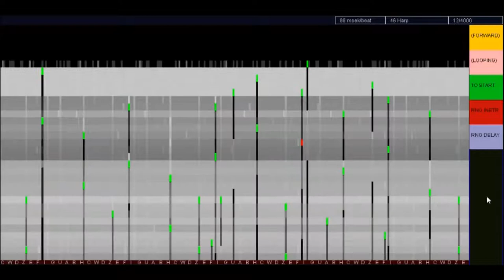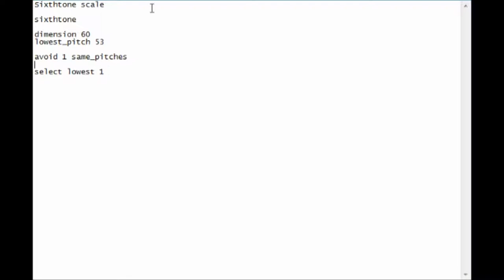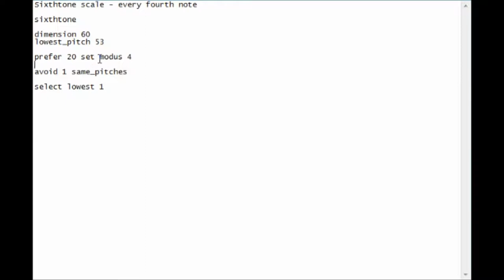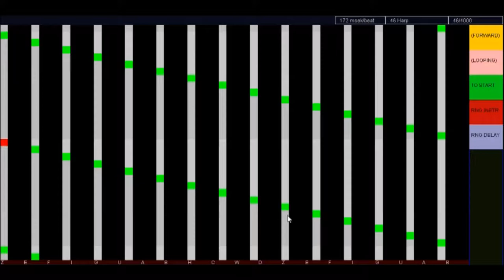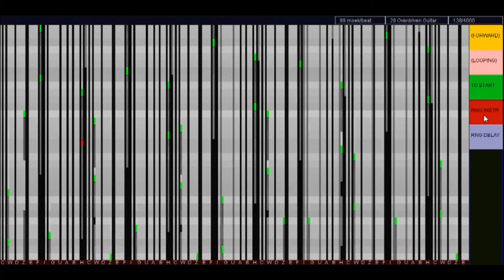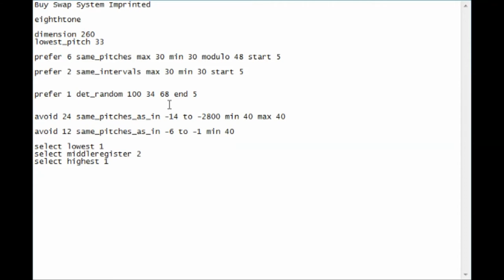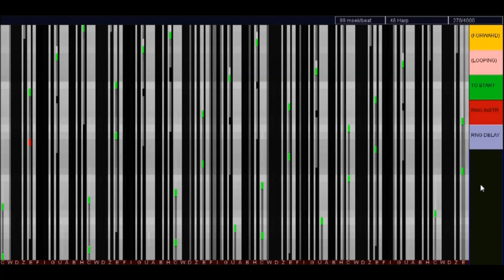Short Introduction to AlgoLine B - GUI, recipe files, ...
First time speaking english in a video.^^

I completely forgot to explain the colours in the GUI. Oops.
The brighter a pitch is, the higher the evaluation. You can see this better in the sixthtone scale examples: Every evaluation is the same, but it picks the lowest note - and after that, this pitch column is dark.

I'm not sure when I make another video. I think I almost destroyed my laptop by making this.